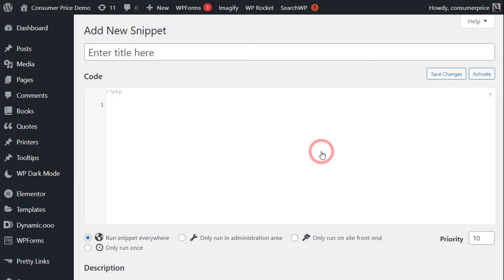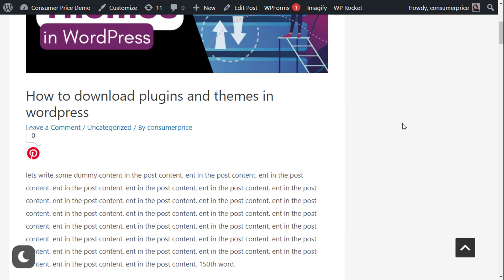WordPress Tutorial on How to Add Today's Date to Sidebar of Site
Some Useful Playlist for WordPress Videos
Custom Post Types in WordPress